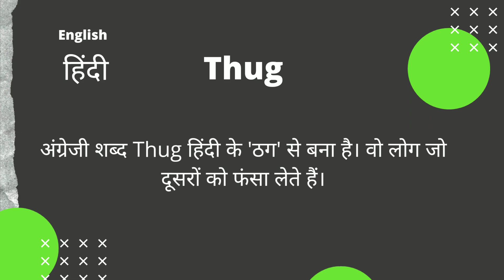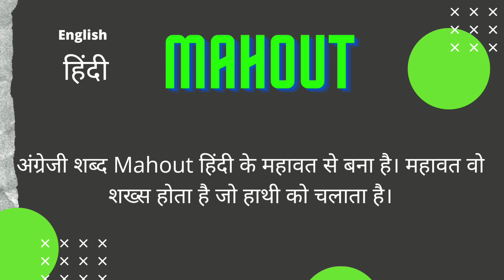हिंदी से बने हैं अंग्रेजी के ये शब्‍द...Hindi Words Use in English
🔴YouTube की FreePDF पाने के लिए Download करें Offical App📲 :-

📚हिन्दी साहित्य (वैकल्पिक विषय )
       🌅बिंदु से सिन्धु तक🏞️
        अरविन्द कुमार सर द्वारा